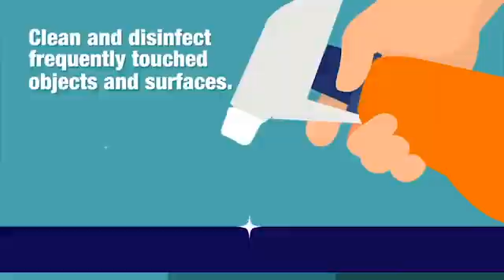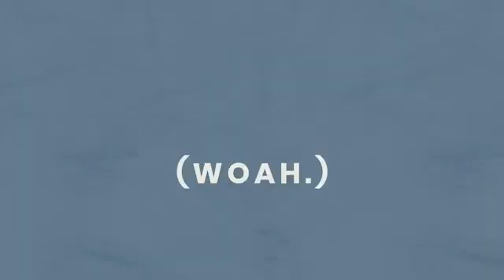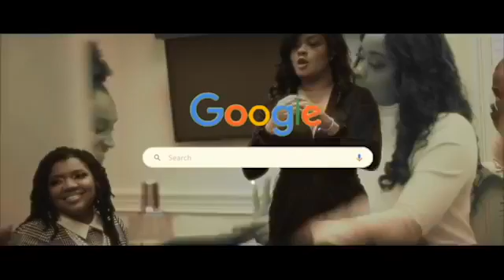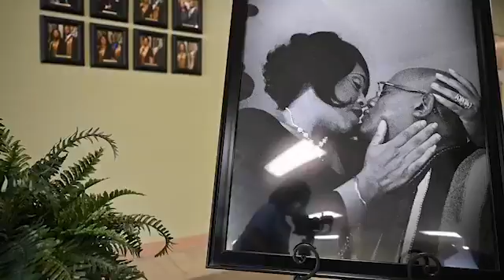Brandon Mitchell & S.W.A.P. @ The Worship Spot w/ Host Paul Anders